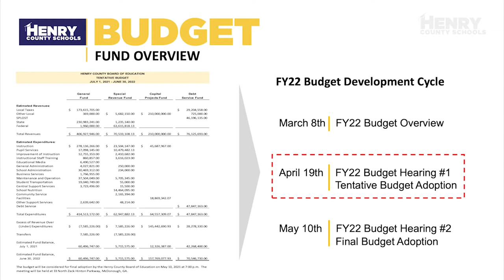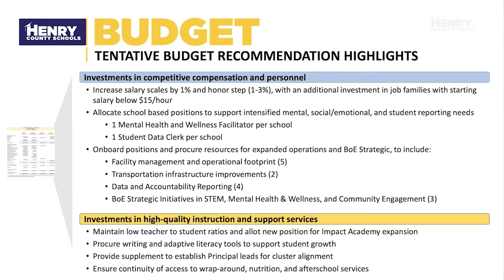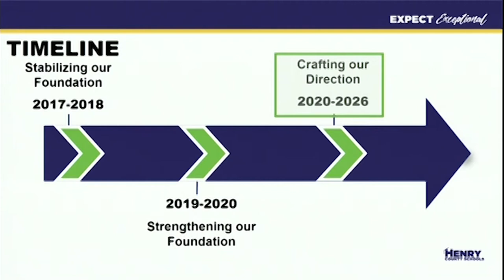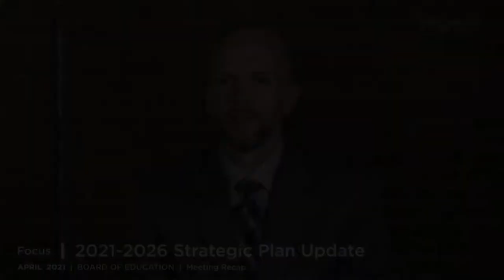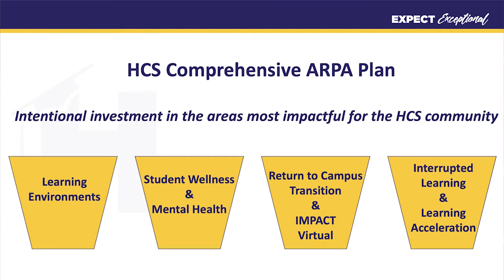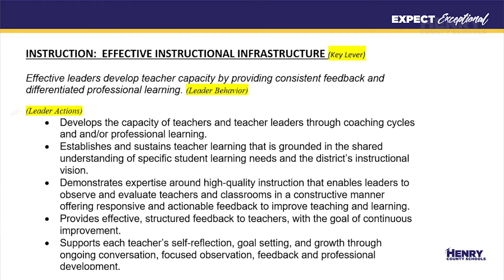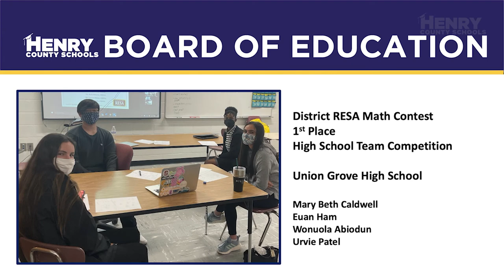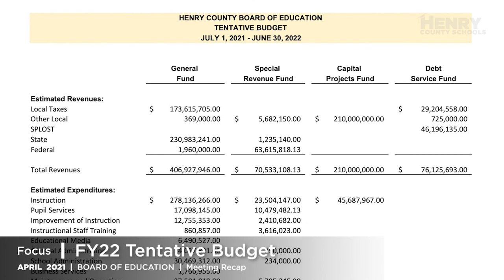HCS Board Meeting Recap APRIL 2021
We hope you enjoy this quick recap of the April 19th, 2021 Henry County Schools Board Meeting.

On Demand board meeting videos in their entirety can be found

The April 19th, 2021 Study Session Agenda can be found

The April 19th, 2021 Study Session Recorded can be found

The April 19th, 2021 Special Called Budget Hearing Agenda can be found

The April 19th, 2021 Special Called Budget Hearing Recorded can be found

The April 19th, 2021 Business Session Agenda can be found

The April 19th, 2021 Business Session Recorded Video can be found

You can find an archive our our board highlights and video recaps